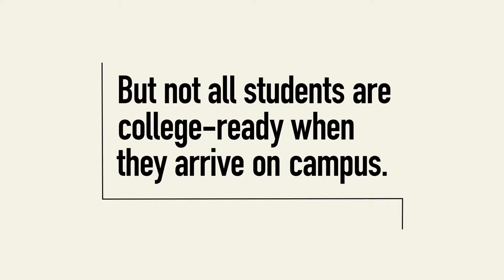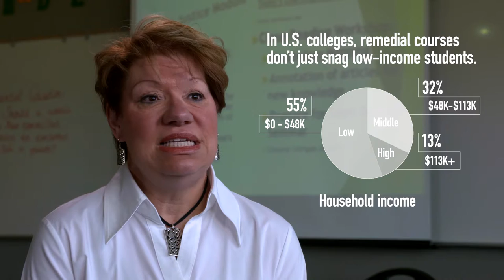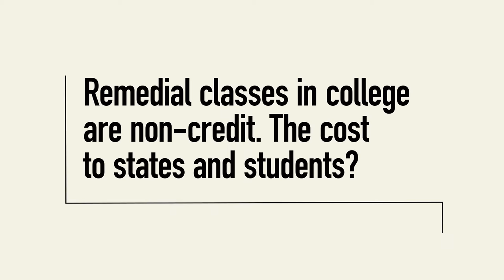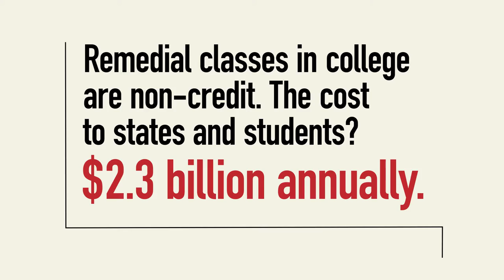Shadle Park Bridges the College Readiness Gap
More than one-third of graduating high school seniors are unprepared for the rigor of higher education. These students will be required to enroll in pre-college courses once they enter college, which will cost them time and money and decrease their chances of graduating with a degree.  Bridge to College courses in math and English language arts can help change those odds.  Through these courses, students engage in a different approach to learning math and English, gaining the skills and knowledge they need to succeed in college-level work. Students who earn a 2 on the Smarter Balanced Assessment and a B grade or above in a Bridge to College course will be considered “college-ready” and eligible to enroll in college-level math and English at all participating Washington higher-education institutions.